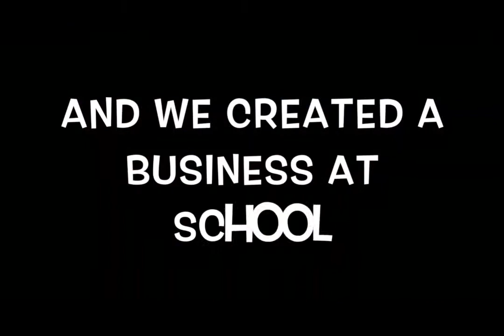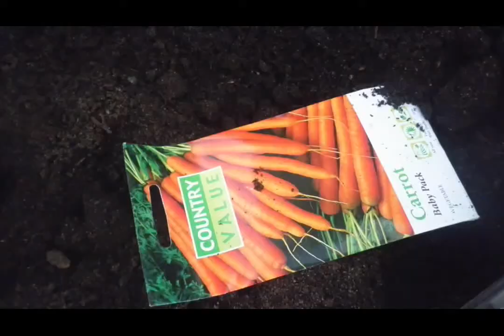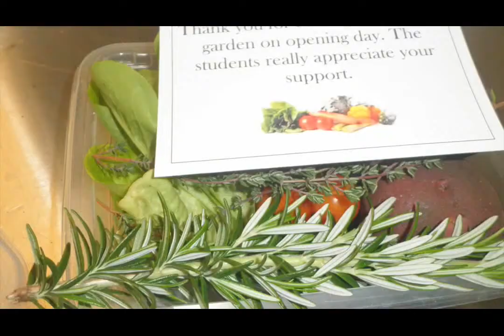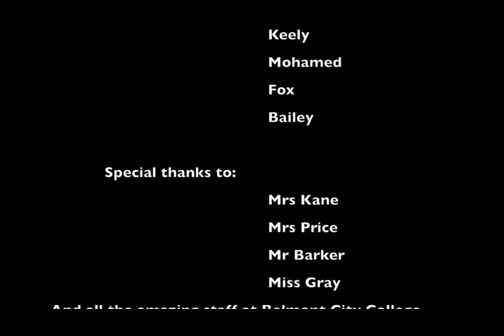Belmont City College - Veggies R Us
2015 School Entrant - Documentary - in the Focus On Ability Film Festival.

A brief history of the horticultural work six senior high school students with disabilities have achieved during their time in high school.